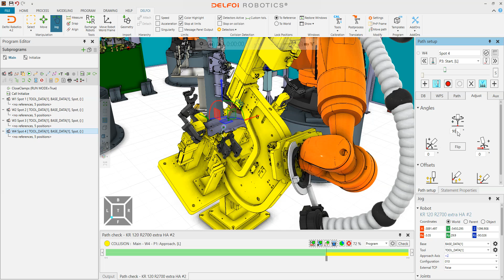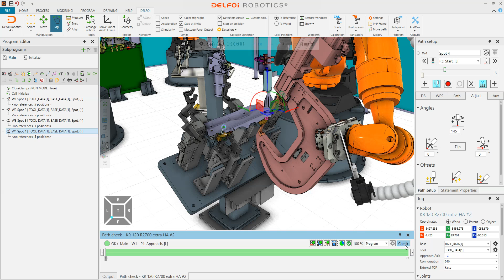Delfoi SPOT - Spot Importer - robot offline programming for spot welding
Delfoi SPOT is a fast, user-friendly, parametric and feature based robot offline programming software for spot welding.

Process features
* Import spot data from external source
* Manual spot picking
* Easy modification
* Robot synchronization
* IO-signals
* Collision detection; see advanced features
* Automatic path checking
* Management of robot tool changes
* Versatile calibration tools to ensure extreme accuracy for tool paths

Advanced features
* Automatic spot-welding path solver for collision free tool paths
* SPOT Importer – Import spot weld positions from external file: CSV, XML, Custom